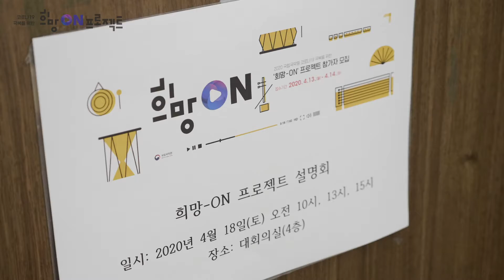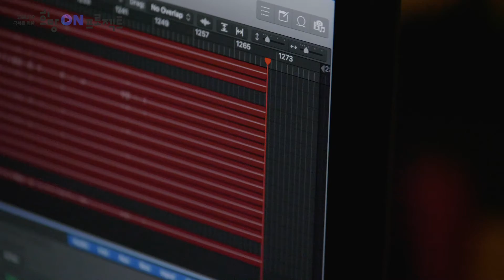[Making film] "희망ON" 어떻게 만들어졌나?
5월 한달간 여러분의 매일을 책임졌던 "희망ON"
어떤 과정을 통해 31개의 영상이 탄생하게 되었는지,
구독자 여러분께 공개합니다.

하루도 빠짐없이 시청해주신 여러분께 감사의 인사 전하며-
6월부터 매주 수요일 오전 11시에 올라올
'국악in(人)' 영상에도 많은 관심과 시청 부탁드립니다.♥